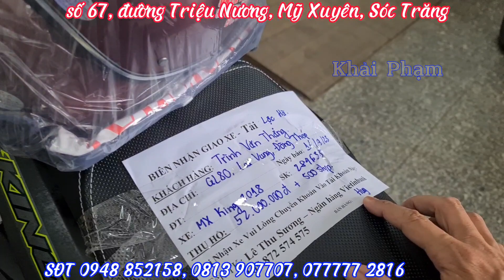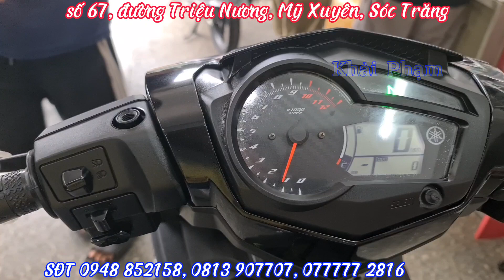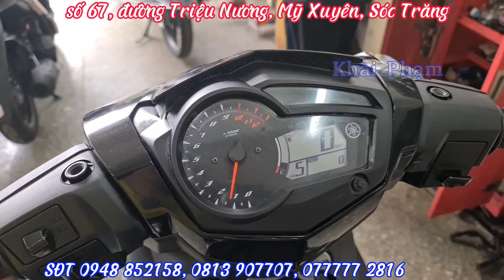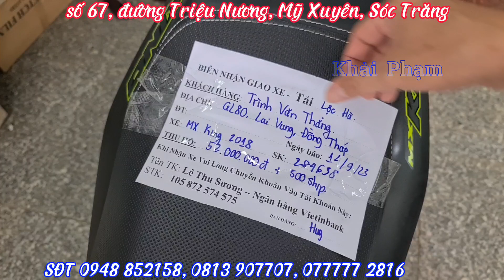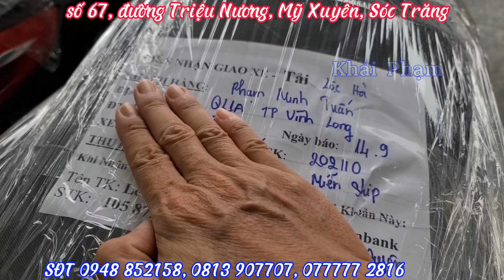Cân cảnh Yamaha MX KING 150 2018 cực chất + giá bán mới nhất tại CH Mai Duyên mxkingindonesia #150